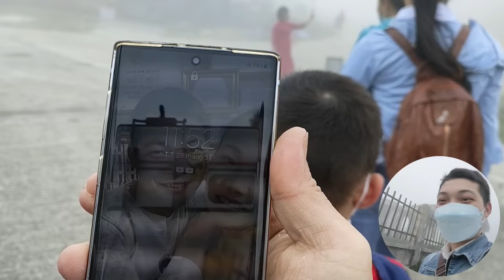Cẩm tú cầu mẫu sơn, Du lịch mẫu sơn, vùng quê lạng sơn